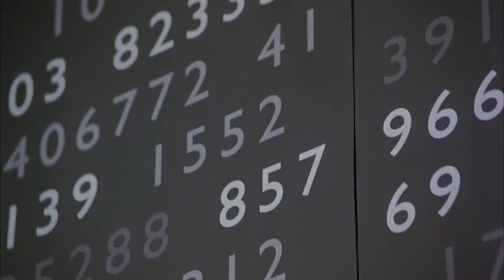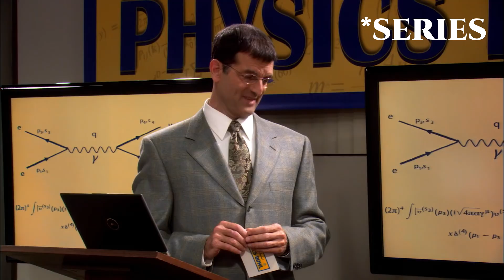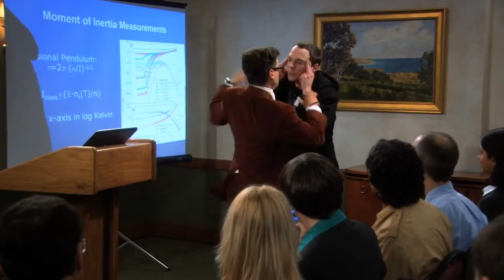you MUST watch these movies if you love PHYSICS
HELLO!

In this video, I discuss some mind blowing (and life changing) movies which revolve around Physics that you must watch right now. These movies led me to choose Physics as my major at university and are extremely inspiring!